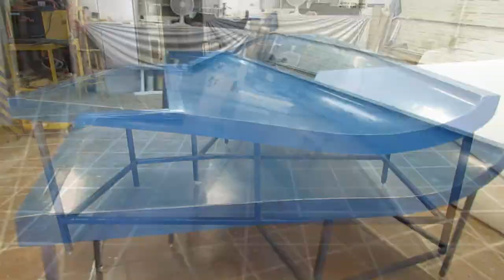AEROBATIC WING MOLD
Wing mold been shaped to build composite fiber carbon wing